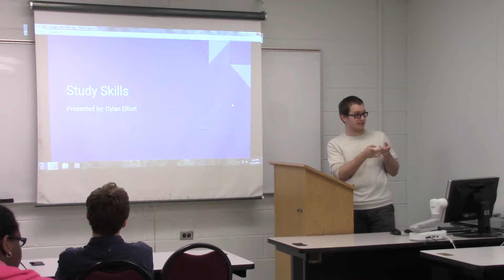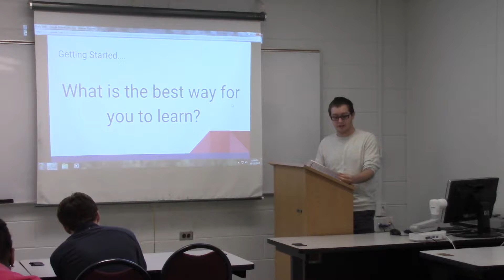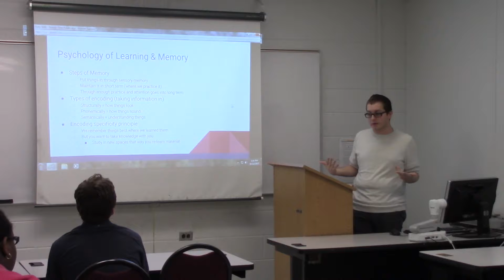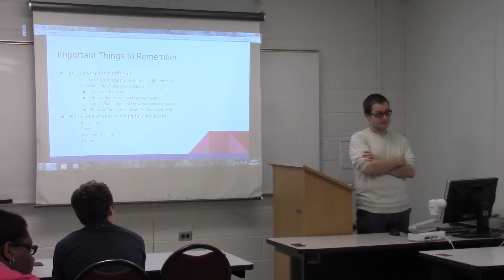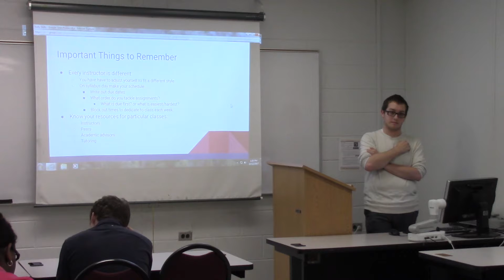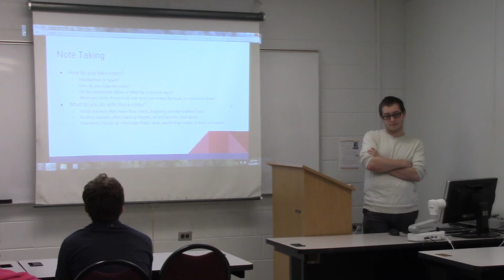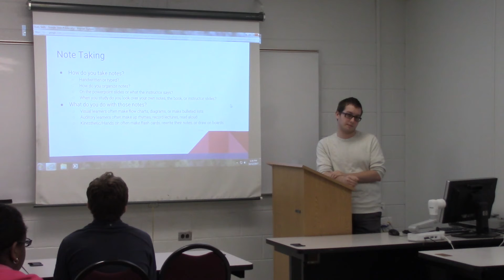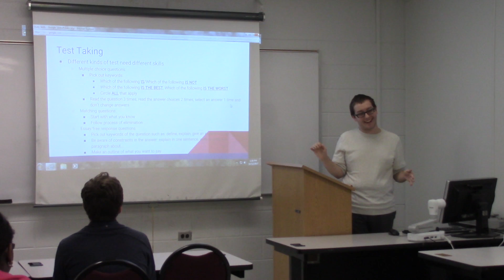Study Strategies. Presented by Dylan Elliot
CVCC Hot Topics
Central Virginia Community College
Fall 2017